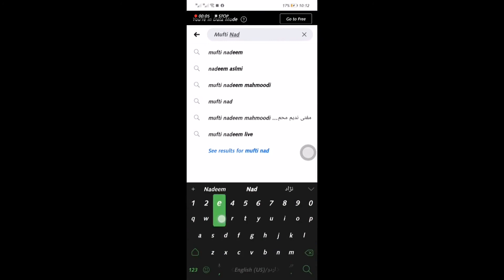Barun Ki Chuton Sy Rawaite | مفتی ندیم بن صدیق اسلمی | بڑوں کی چھوٹوں سے روایت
بڑوں کی چھوٹوں سے روایت | مفتی ندیم بن صدیق اسلمی | سرپرست اعلی ادارہ سراج منیرپاکستان

Barun Ki Chuton Sy Rawaite by Mufti Nadeem Bin Siddique Aslmi Founder Idara Siraj e Munir Pakistan

:: :: :: Previous Video :: :: ::

[==] Baap Ki Baite Sy Rewaite  | مفتی ندیم بن صدیق اسلمی | باپ کی اپنے بیٹے سے روایت

:: :: :: Recently Uploaded :: :: ::

[==] Sahabhi Aur Tabih Kese Kehte hain | مفتی ندیم بن صدیق اسلمی | صحابی اور تابعی کسے کہتے ہیں؟

[==] Sahaba karam Aur Tabein Ki Tadad | مفتی ندیم بن صدیق اسلمی |  صحآبہ کرام اور تابعین کی تعداد